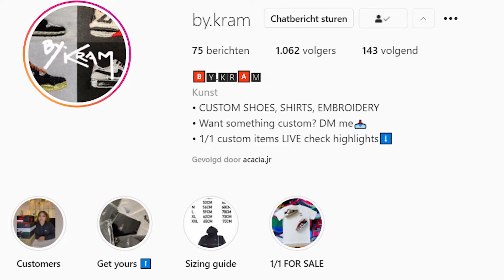€1 VRAGEN ANTWERPEN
Ik ren heel Antwerpen af en ik stel aan random mensen €1 vragen!
Als ze het antwoord juist hebben of hun antwoord was iets dat ik ook zou zeggen.
Krijgen ze €1 van mij.

Ik heb veel plezier gehad met het maken van deze video!
Laat mij zeker in de comments weten in welke stad ik dit nog is moet gaan doen.

Volg mijn sociale media, om exclusieve beelden achter de schermen te zien.
Snapchat ► “Acacia.Jr” Voeg me toe! Om alle behind the scenes beelden te zien en mijn volgende locatie te weten!